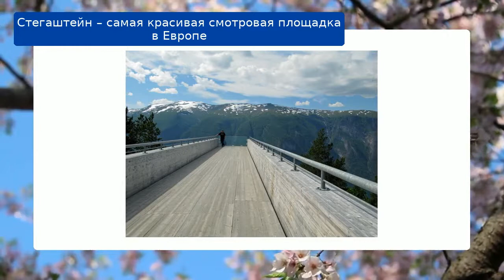Стегаштейн – самая красивая смотровая площадка в Европе